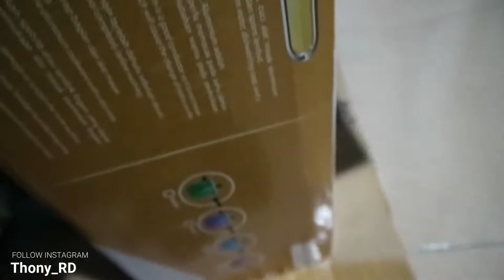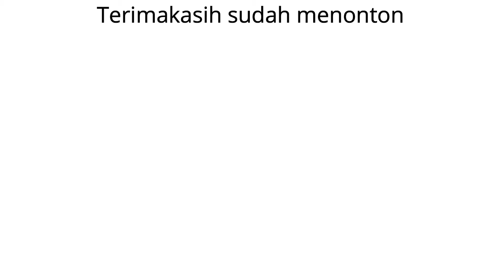REVIEW PANCI MURAH BELINYA DI SINI #192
Halo Guys Selamat datang di channel Thony_RD